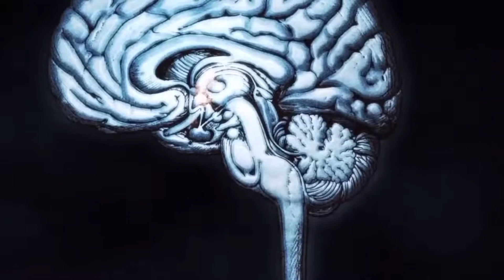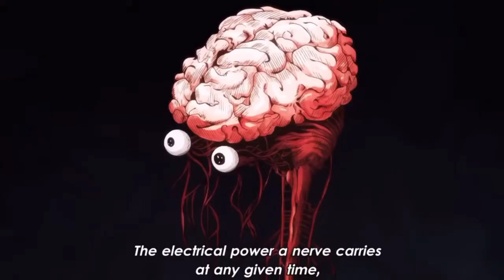Stone Ocean without music from past parts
I don't mind when JoJo used tracks from past parts.  Especially if it's character themes (apart from the Bohemian rhapsody Arc where character themes from previous parts were used for no reason. It was terrible).  But there are many scenes where original compositions written for Stone Ocean could be heard instead of music from previous parts.  The video shows three examples.